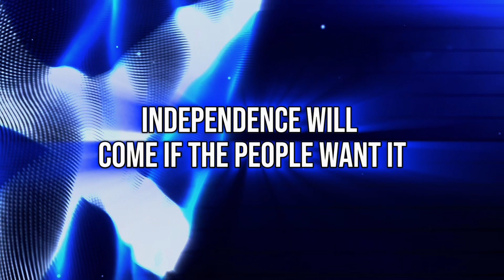TOUGH LOVE FOR THE INDY MOVEMENT PART FOUR Time for a Tough Love Rant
oday, Scotland’s dream of independence remains alive, but instead of rallying as one, we’re fracturing along party lines, personal vendettas, and bitter factionalism. This movement, meant to be a beacon of unity, has become bogged down in internal battles. As an independence activist, I have to ask: How can we fight Westminster if we’re fighting each other?

History reminds us of the cost of division. From the Wars of Independence to the Treaty of Union, Scotland’s future was compromised time and again by disunity. Now, in 2024, we are repeating those mistakes. Unionist MSPs in Holyrood serve English-centered interests, dismissing Scottish aspirations. Yet rather than focusing on the need to push back against this, we see SNP vs. Alba, Alba vs. Greens, finger-pointing and infighting tearing us apart.

What’s happened? The independence movement has become too political for its own good, addicted to the politics of division instead of unity. Social media is flooded with posts and arguments that criticize fellow independence supporters more than they target Westminster. It’s as if our focus is not on a free Scotland, but on who can criticize Nicola Sturgeon or Alex Salmond the loudest. Meanwhile, Westminster tightens its grip on Scotland’s resources, infrastructure, and future.

Think about it: Scotland’s renewable energy our wind, tidal power is transmitted through English-controlled power lines. Our wealth and resources are bound to another nation’s systems. And as long as we’re arguing amongst ourselves, that dependency only deepens. Instead of rallying around this urgent reality, we’re splitting hairs. Don’t we see the danger here? If we are serious about independence, we need to shift our focus.

Imagine a truly united front: every pro-independence party SNP, Alba, Greens working together to establish a unified Scottish government and opposition committed to independence. Picture an international front that brings our case to the world through the EU, the UN, and any platform that will hear us. Envision a grassroots movement that inspires every Scot with a vision for our nation’s freedom. We already have the elements: the SNP and Greens in government, organizations like Salvo advocating abroad, and grassroots movements like All Under One Banner ready to mobilize. But ego, pride, and grudges are holding us back.

Imagine if instead of trading insults, SNP and Alba members marched side by side, the Greens and SNP stood on the same platform, leaders from every faction calling for unity. Imagine directing all that energy into winning over undecided Scots and building a Scotland that controls its wealth, its infrastructure, its future.

The 2026 election is around the corner. If we want independence in our lifetime, we need to act now. The same tired accusations, the same repetitive arguments they need to end. We should embrace the person standing beside us, even if they carry a different flag. Because right now, we are all fighting for one thing: a free Scotland.

After independence, there will be time for debates, time for policies, time to hold our leaders accountable. But right now, our nation’s future is at stake, and we cannot let this moment slip by because of bickering and power struggles. Scotland deserves a unified, unstoppable movement for independence.

So I’ll leave you with this question: Can we put aside our differences for Scotland’s future? Or has division already defeated us? The answer isn’t written in history it’s waiting in our future, and it’s up to us to make it one of freedom.